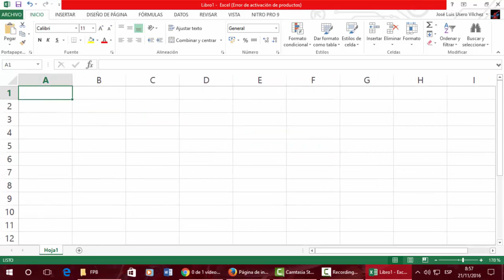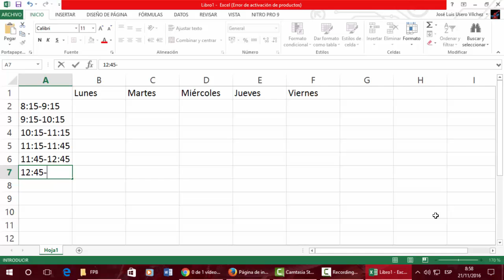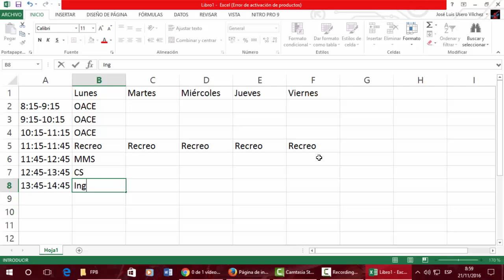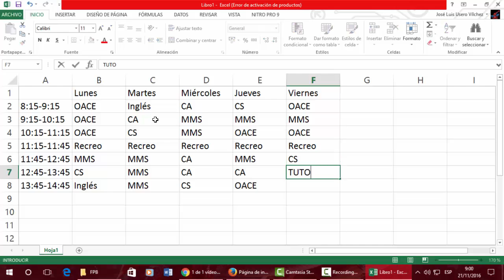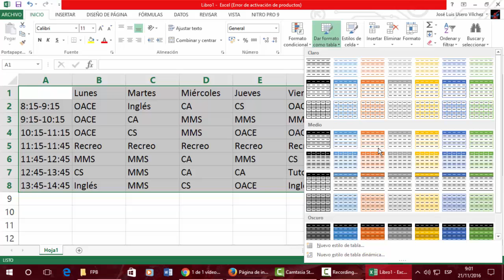Excel Clase UD0501 Tabla simple OACE FPB1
Operaciones básicas para la configuración y explotación